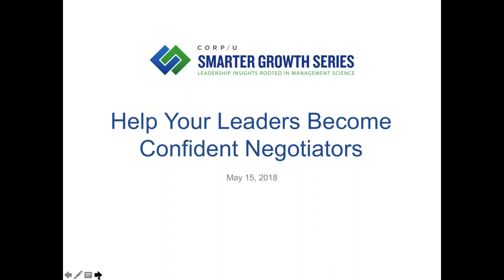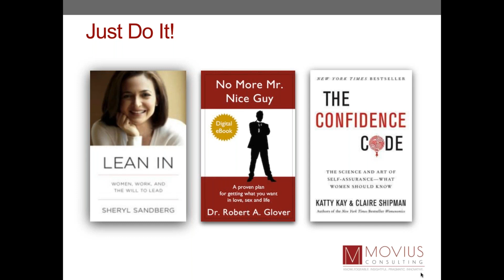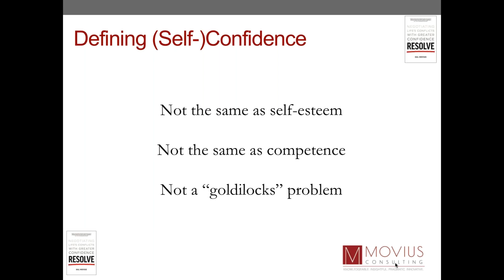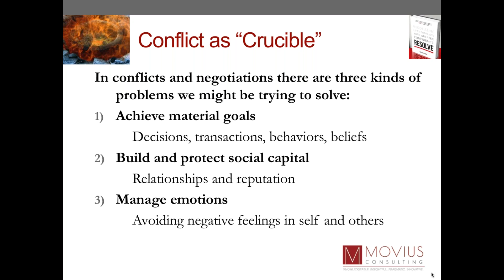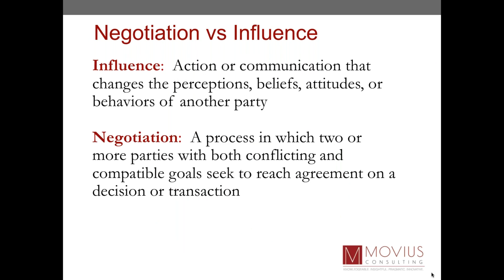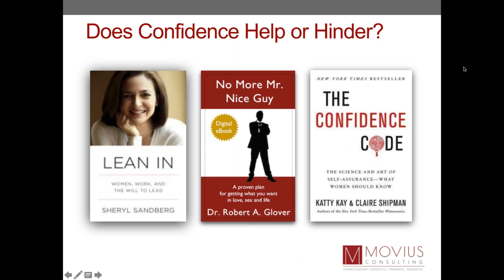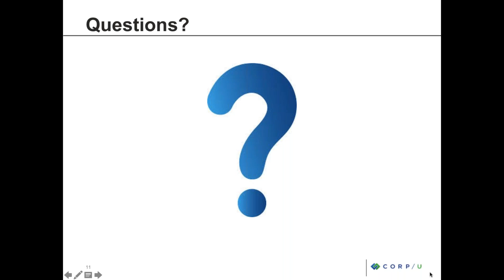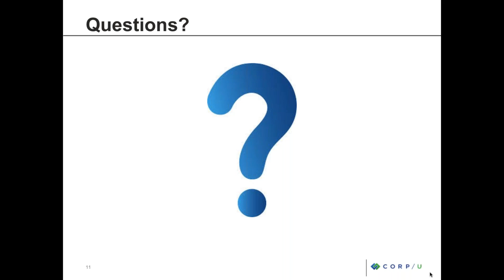Help Your Leaders Become Confident Negotiators - Webinar Recording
Leaders participate in tens of thousands of negotiations in any given year, and collectively, those negotiations have a significant impact on a company’s strategy and bottom line.